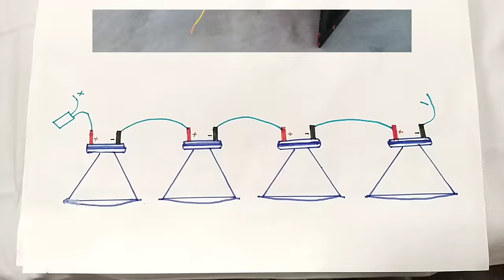Capacitor se HF driver ka connection kaise karen || how to connect hf driver without network kit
ABOUT VIDEO :-
Es video hamne bataya hai ki fan ke capacitor se hf driver ka connection kaise karen

यदि आप लोगो को हमारे  वीडियोस पसंद आये तो please हमे बढने  में मदद करे
धन्यवाद्

Intro- 0:00
hais connection with figure - 1:45
Pankhe ke copacitor se hf driver ka connection - 5:07
Hf driver ke liye amplifier me frequency kaise set karen - 10:42
hais or tweeter testing - 12:10
750 hf driver ko capacitor se kaise chalayen - 13:35
518 hf driver ko capacitor se kaise chalayen - 13:48

Pavan arudra
From- Fatehpur,Uttar-Pradesh (INDIA)
Aducation:- 10th,12th(Math), B.com || CCC, ADCA, TALLY+ACCOUNTING || ITI (NCVT)